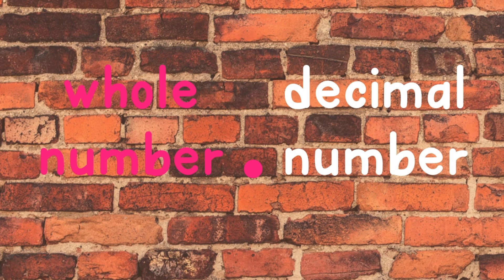5th Grade Math Practice: Place Value Practice with Decimals 4th Grade Math Tutorial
5th Grade Math Tutorial. Math Practice with Mrs. Smith: Let's review and practice decimal place value with this quick video.  For the video "You Better Know Your Place" place value